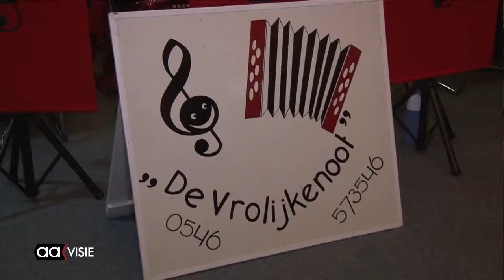Ouderen Bornerbroek zingen gezellig mee met De Vrolijke Noot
De ouderen in verzorgingshuis De Theresiahof in Bornerbroek konden weer gezellig meezingen met de liedjes van weleer die ten gehore worden gebracht door harmonicagroep De Vrolijke Noot.